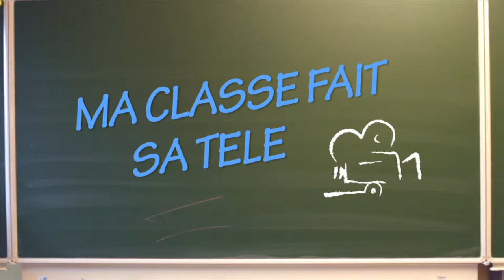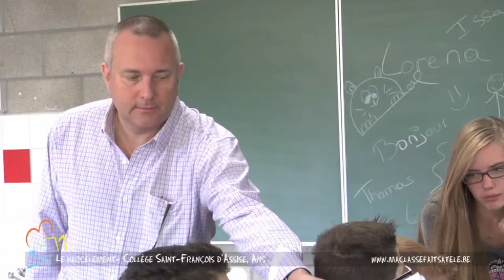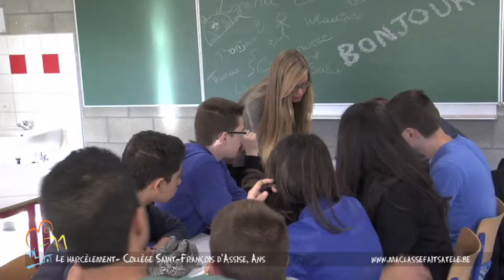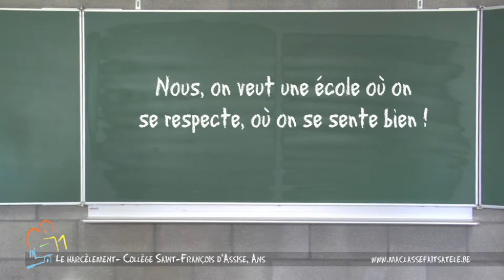MA CLASSE FAIT SA TELE ST FRANÇOIS D'ASSISE/ANS GUERRE ET PAIX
Les élèves veulent démontrer que le harcèlement est à éviter dans le milieu scolaire. A travers 10 saynètes, montrer dans 4 scènes « démons », les aspects négatifs du harcèlement et dans 4 scènes « anges », les aspects plus positifs de ces situations. Faire prendre conscience que celui qui dénonce le harcèlement n'est pas « une « balance » mais que c'est un devoir de le faire.